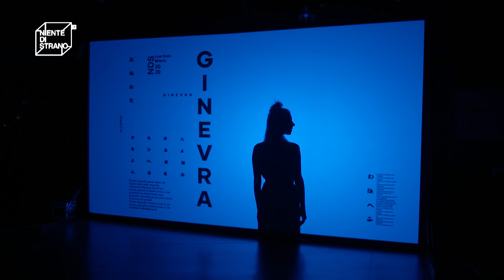Sconosciuti - Ginevra Live a Niente di Strano 2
Rivivi l'esibizione di Ginevra live a Niente di Strano 2